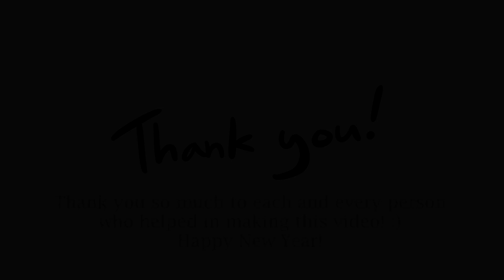What Are Your Goals for 2019? (featuring a lot of people)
Well, it's officially 2019! I'm looking forward to what will hopefully be a good year! I hope you all have an awesome year as well, and Happy New Year!! :)

Special thanks too:
Skarpantre
Spiffy
ChipPacket
kyzel TSN
Serious Marshy
SoupTone717
FlameDoodlez
Arttionix (or the samtoons manchild thing in the video)
CyborgRex463
Rockho
CyberAshe YT
BoredWithPresentsAlready
Gamerterasu
dgrennell7
Burrito Toonies

Anyway, I hope everyone has an awesome year! :D